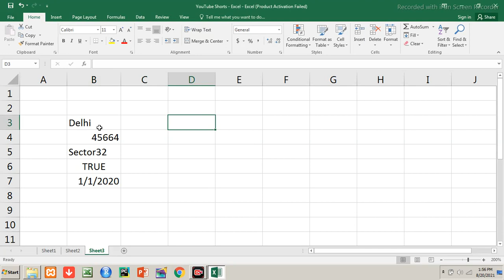How to use ISNUMBER Function in Excel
Hi,
Here is the video to explain How to use Isnumber Functin in Excel with the Practical Approach from the YouTube Channel Cybotech Education Group. This video is also available at the URL/ web